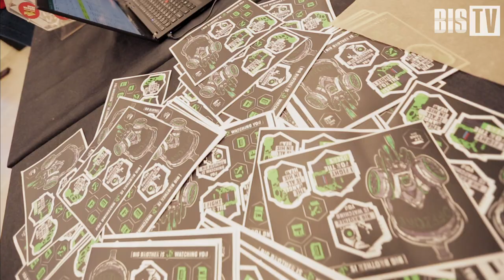OFFZONE 2019: Интервью с Борисом Савковым (Ростелеком) | BIS TV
Насколько уязвимы перед киберугрозами российские предприятия, и как скоро компьютерные атаки превратятся в инструмент передела рынка — в новом интервью.

Руководитель анализа защищённости ПАО «Ростелеком» Борис Савков рассказывает о том, насколько сегодня уязвимы перед компьютерными атаками промышленные предприятия. Исследователь объясняет, почему публика так редко слышит о крупных взломах АСУ ТП, какие уязвимости наиболее распространены в промышленном оборудовании, а также каким образом злоумышленники могут монетизировать атаку на предприятие — в интервью на BIS TV.

В Москве 17 и 18 июня 2019 года прошла международная конференция по практической кибербезопасности — OFFZONE 2019. Организаторы, компания BI.Zone, считают мероприятие «молодёжным», а посетители — «хардкорным».
С докладами на OFFZONE выступили известные исследователи из России и зарубежья, рассказывая об уязвимостях в промышленном оборудовании и «умных» домашних устройствах, проблемах почтовых сервисов и интернет-браузеров, незащищённости банкоматов и POS-терминалов, банковских карт и систем администрирования.

Смотрите на BIS TV интервью с самыми интересными участниками OFFZONE 2019. Узнайте, как обстоят дела с безопасностью всего вокруг, как защитить себя от атак киберпреступников и какими трендами мир ИБ «порадует» специалистов в скором будущем.